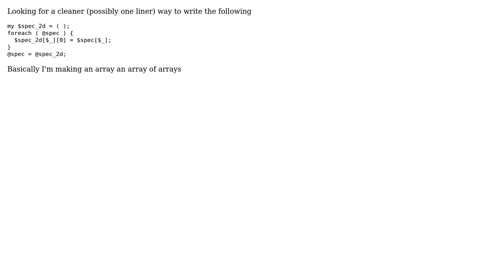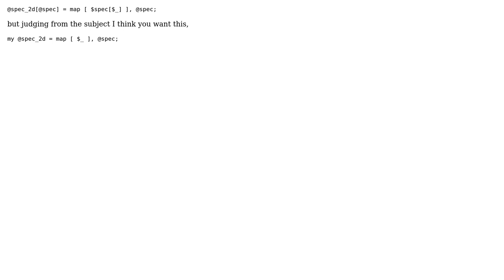clean way to make array a 2d array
With thanks & praise to God, and with thanks to the many people who have made this project possible! You are responsible for your own actions.